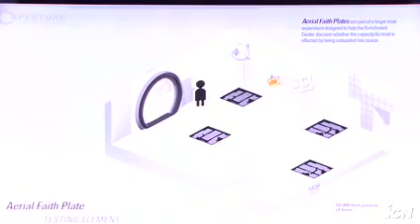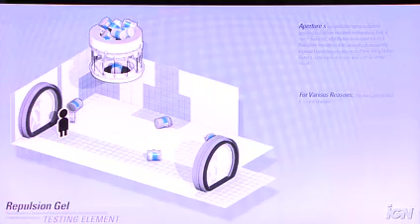Portal 2 Xbox 360 Press Conference Demo (Part 2 of 2)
This is the Portal 2 Xbox 360 Press Conference Demo Part 2